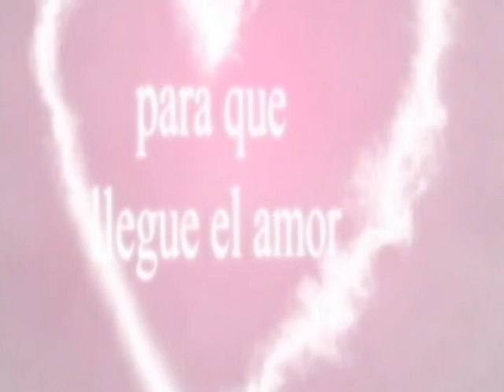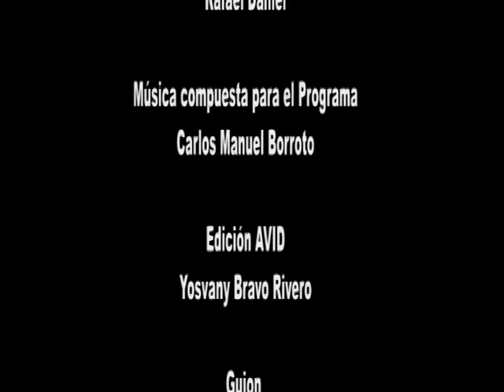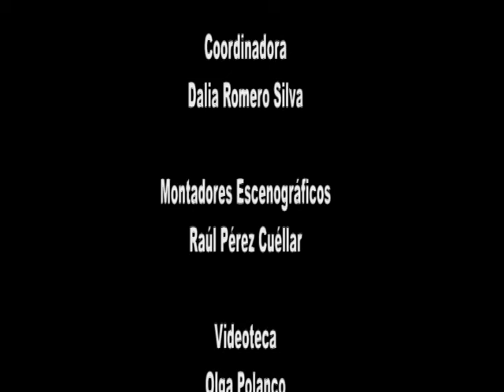En Clave de Sol " Angel Alon"